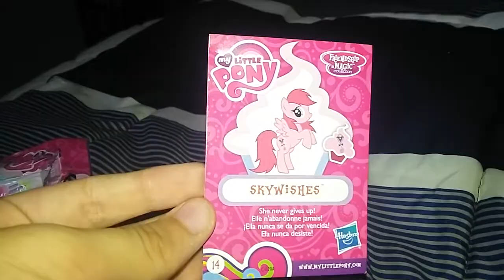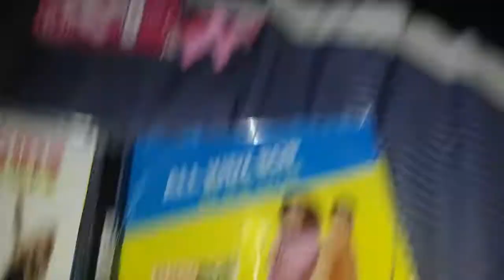My first Blind Bag from My Little Pony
My first video in condos.
I got these from target at 8/16/17.
Watch the video to see the 2nd thing after pony.